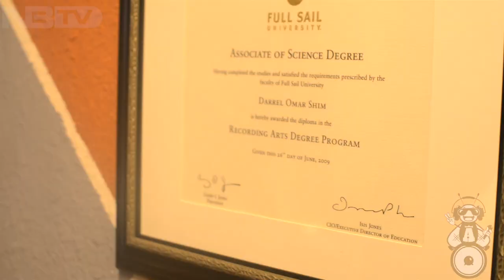KaPoMann Vlog 1 (SouthWest M.D. 2)